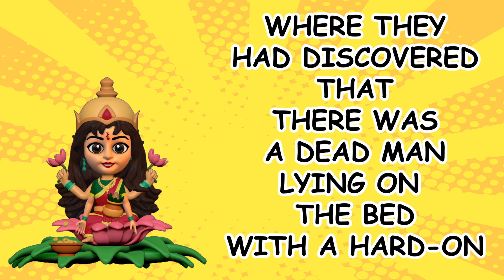FUNNY DARK HILARIOUS JOKE - SHE RODE IT